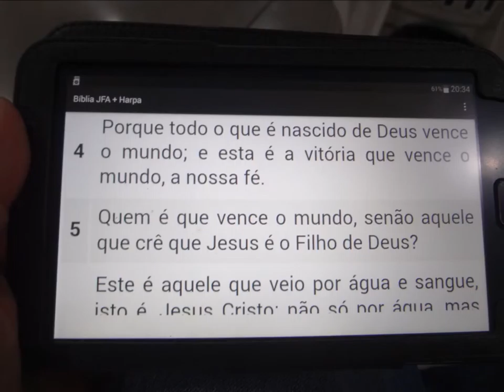Batista Lagoinha.... 06 Dezembro 2015 - Lagoinha Saudade - Apresentação Olivia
Amor com Fé